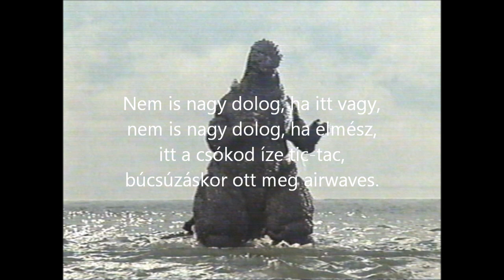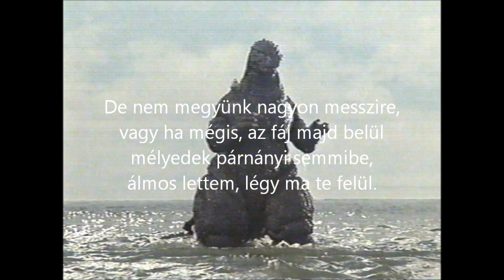Leibniz Megafon - Nem is nagy dolog (demo)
A Leibniz Megafon első igazi demója.